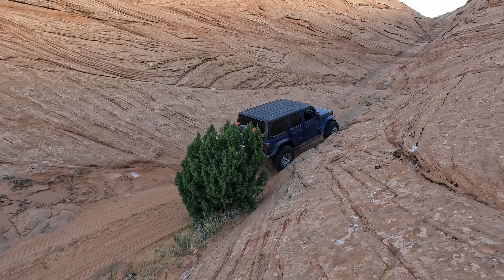Hole-in-the-Rock Trail, Part 2- Out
Part two of the Hole-in-the-Rock trail, a 35 mile long, in and out multi-day trail, about 150 miles south of Moab. Run by Virgin Valley 4x4 on 10/10/2023.
Blue Two-in-a-Jeep- Devon Parsons & Frenchy LaChance, trail leader/historian
Blue Irishcon- Paul Yelinek, videographer
Green Daredago- Glenn & Kathy Petrucci